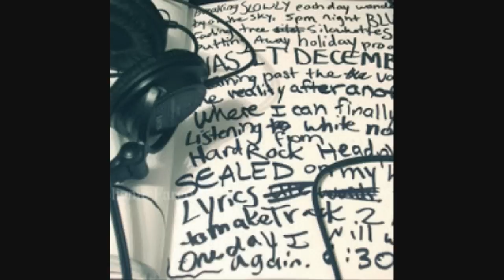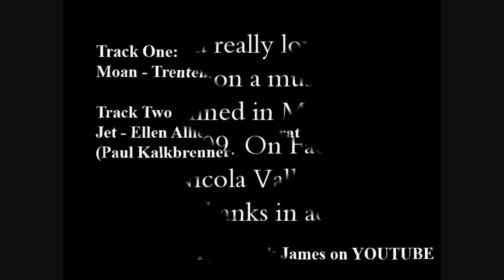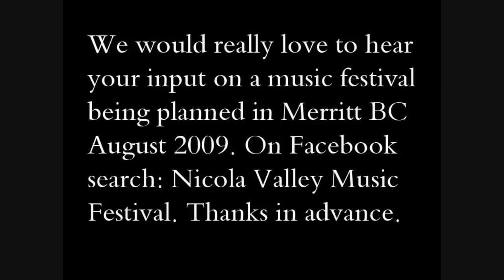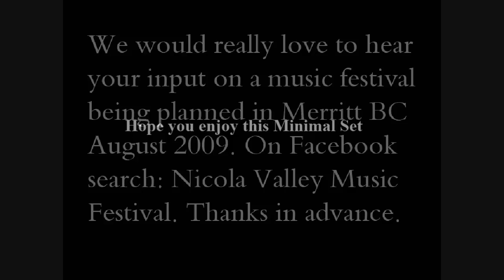Trentemoller & Paul Kalkbrenner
Find more mixes on my facebook page: Dj Derrick McDougall